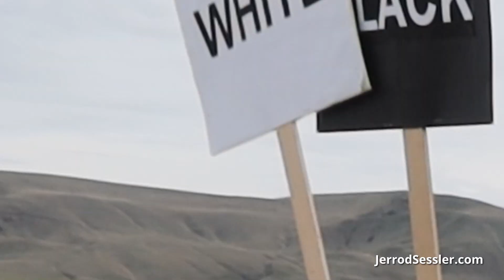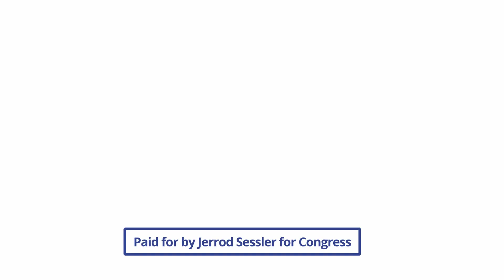American Values in the Balance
As your representative in Congress, I will work tirelessly to ensure that our kids and grandkids get to live in an America that they can be proud of again. An America that stands for faith, family, and common sense, founded on the values that have made this nation the greatest in the world. Day after day, we are seeing our country turning inwards, our freedoms rapidly eroding. While countries like China take steps to overpower us, many of our representatives would rather spend time navel-gazing, focussing on ridiculous issues like whether biological men should participate in women's sports, while still pretending to be the party of female empowerment. It is unfortunate that many of our congressional representatives do not seem to even have a basic understanding of the social compact. Our country needs representatives that stand for the people, not for special interest groups or their radical agendas.